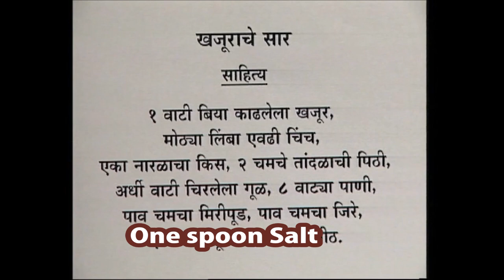खजुराचे सार, Khajurache Saar. Delicious Curry, Indian Recipe, Easy to Cook, TV Cookery Show.